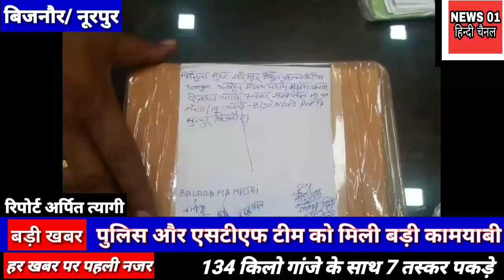बरेली एसटीएफ और नूरपुर पुलिस को मिली बड़ी कामयाबी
न्यूज़ 1 निष्पक्ष मीडिया बिजनौर